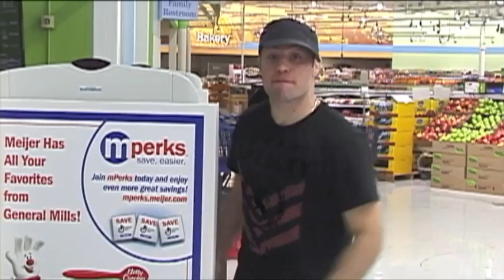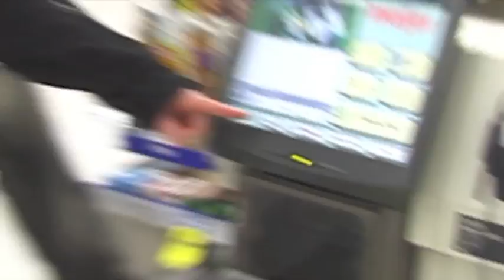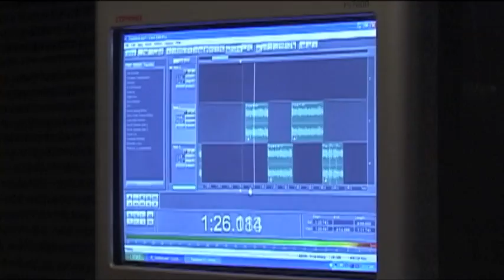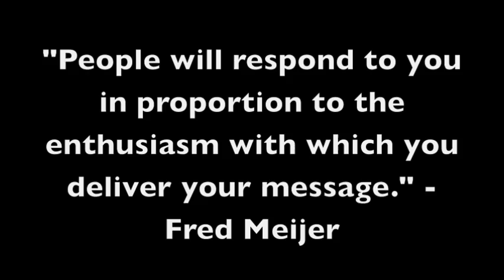Come On Join In - The Official Meijer Facebook Song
Celebrating 100,000 Strong!  The Official Meijer Facebook Song.  Music & Lyrics by Travis Piccard of TP & Esco.